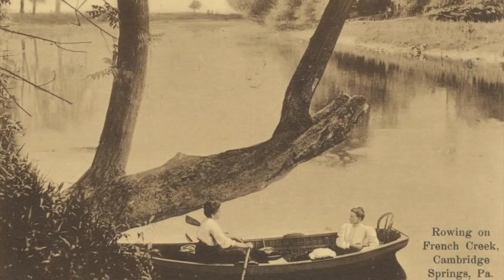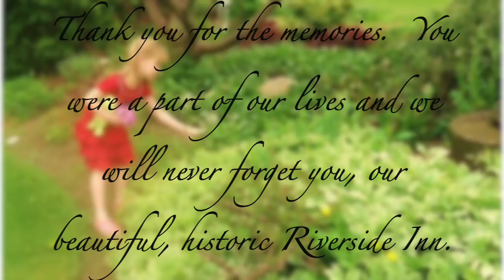"By The Riverside" by Lori Burke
"By The Riverside" by Lori Burke is dedicated to the Riverside Inn at Cambridge Springs, Pennsylvania. 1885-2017